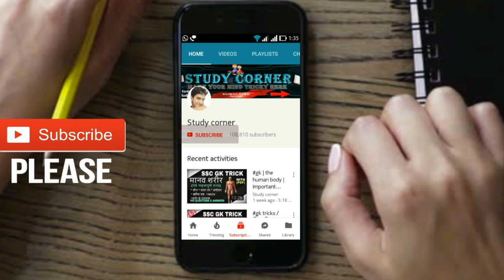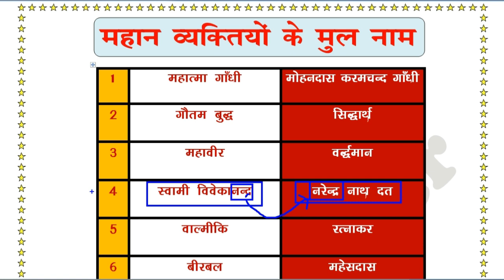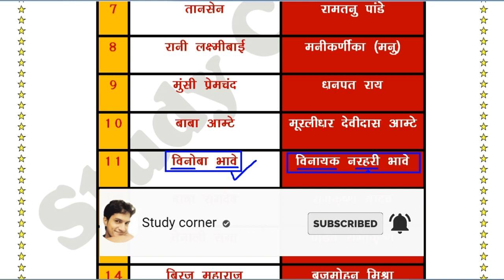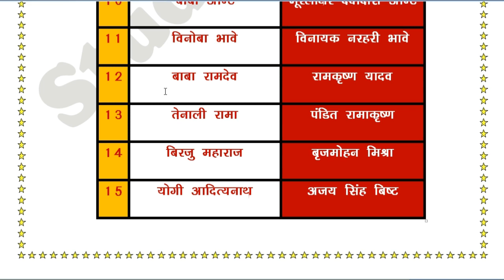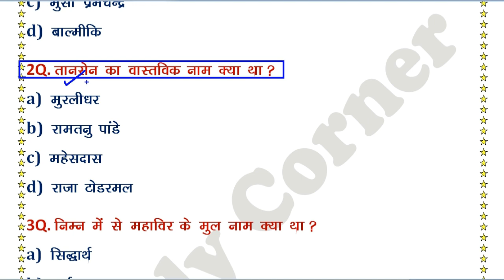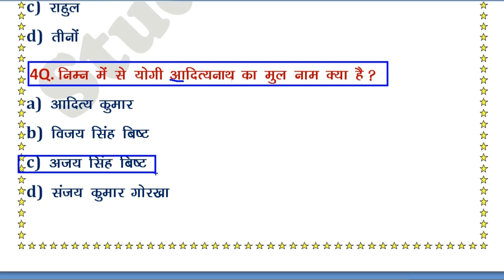Gk tricks : महान व्यक्तियों के वास्तविक नाम | Real Name of Great and Famous Personalities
Gk_tricks : महान व्यक्तियों के वास्तविक नाम | Real_Name of Great and Famous Personalities | Famous Person | Great People By Crazy gk tricks | Study Corner ssc gk tricks | Easy way to remember permanently General Knowledge
PDF and MCQ Test Link :

TO GET